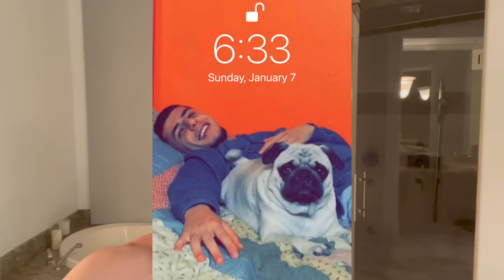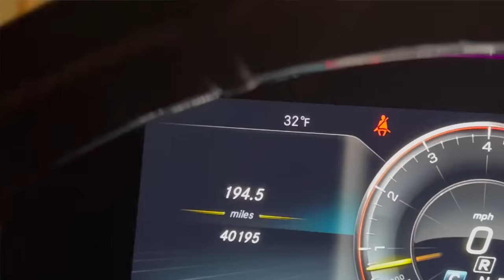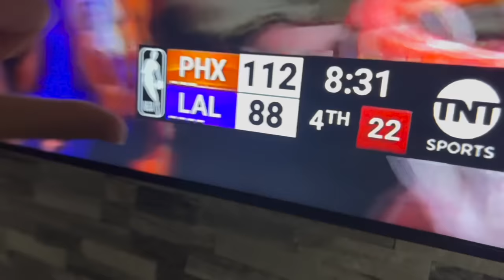this phone call changed everything between us.. (Ft. FaZe Rug)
I love messing with you @rug